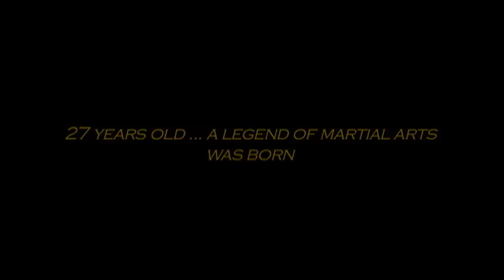JC Van Damme (young) Kicking Punching Bag (Rare) - Caught on Tape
Jean-Claude  Van Damme (Young) Kicking Punching Bag (Rare) - Caught on Tape. MUSIC = «Phoenix - Epic Rock Orchestra Instrumental Theme Music»